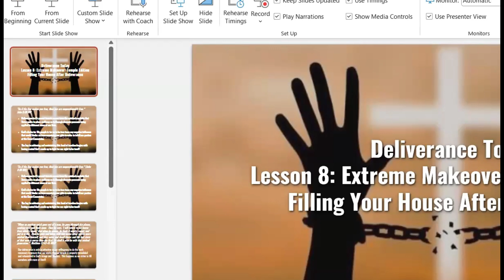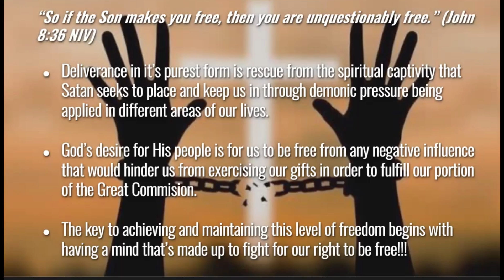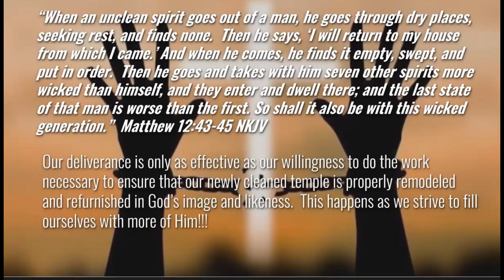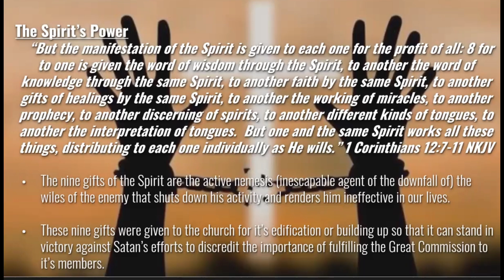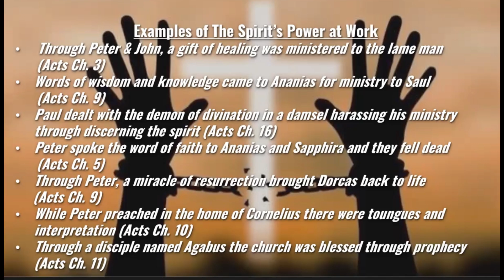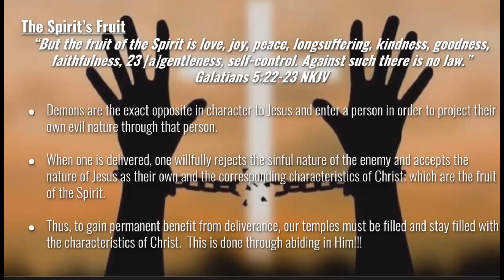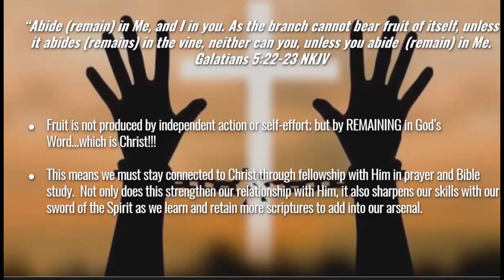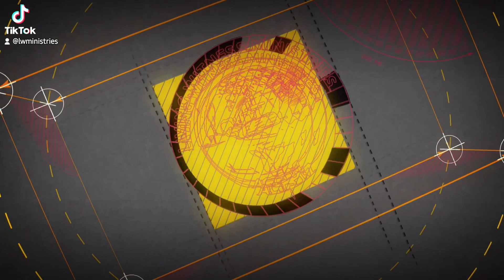Extreme Makeover: Temple Edition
In lesson 8 of the "Deliverance Today" teaching series, Pastor Thomas ministers on the importance of filling our temple with God's character after being delivered.